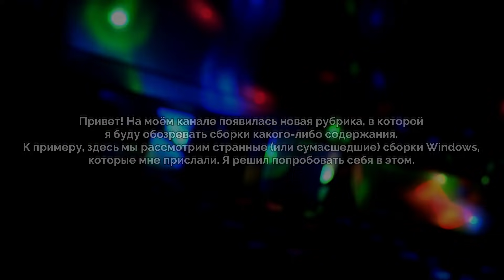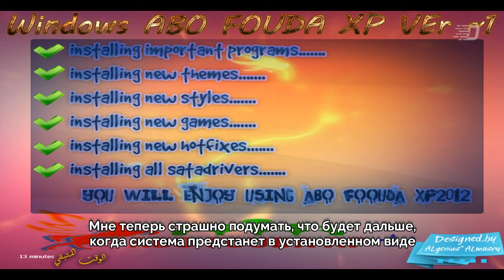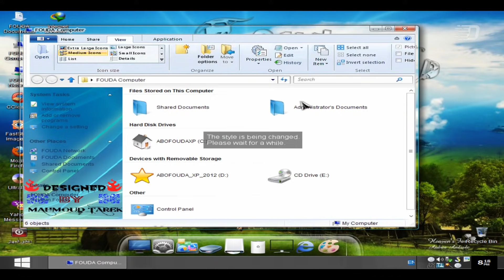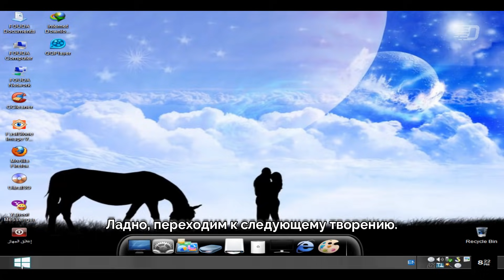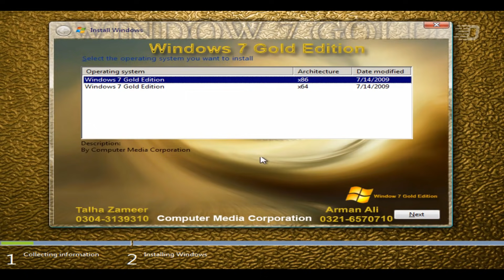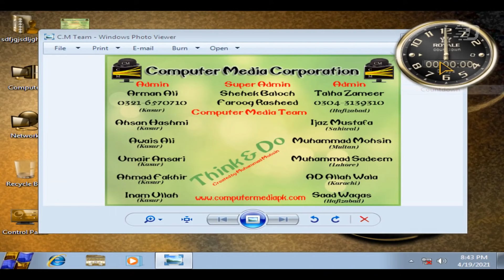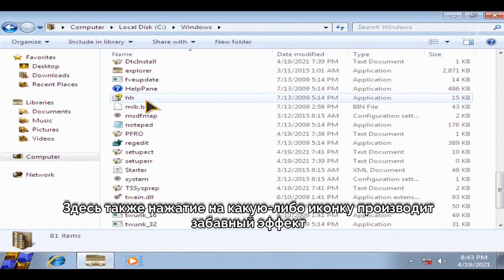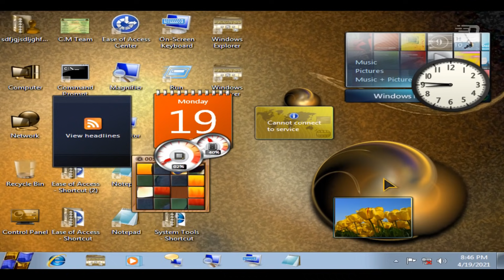Сумасшедшие сборки Windows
Привет! Я решил попробовать открыть новую рубрику на своём канале, где я буду обозревать различного рода сборки Windows, которые мне давно присылали. В этом видео мы рассмотрим две сборки, от использования которых скорее появляется чувство ужаса, а не какого-либо восторга.
Если вам эта рубрика очень понравится, то я буду рад продолжить её! Комментарий открыты, буду рад прочитать ваши отзывы!

Музыка из видео:
1. Lensko - Cetus
2. Xtrullor & HeliXiX - The One Who Flies